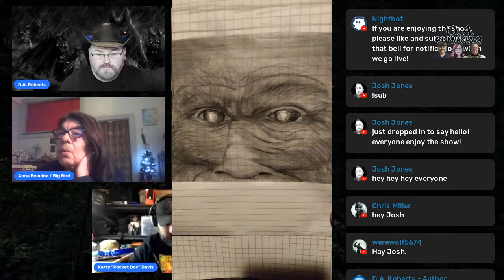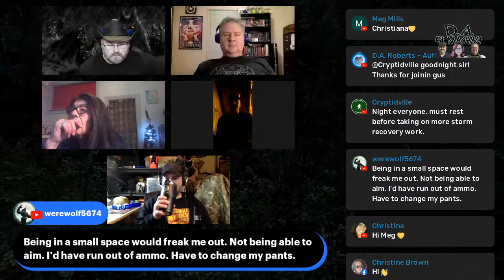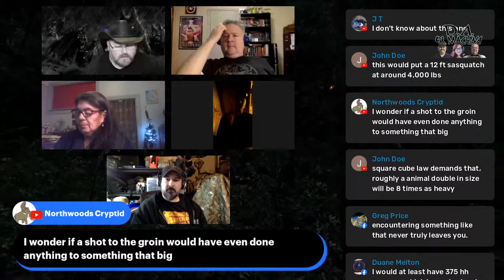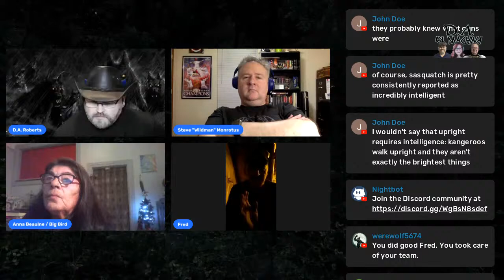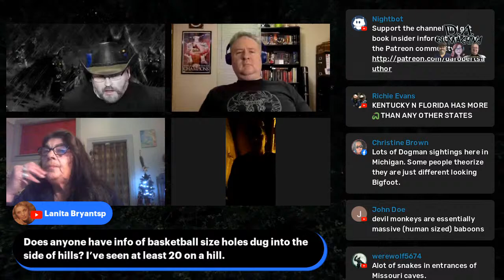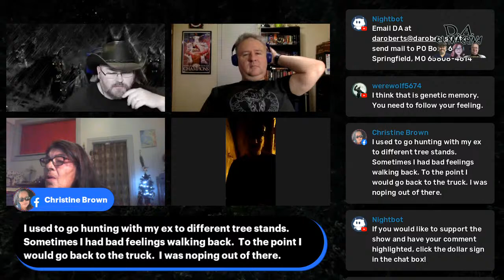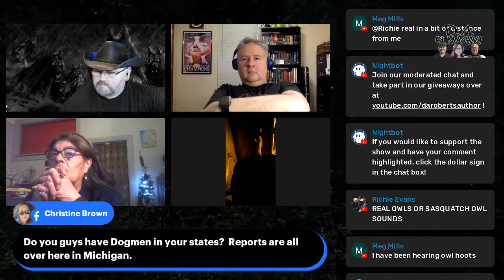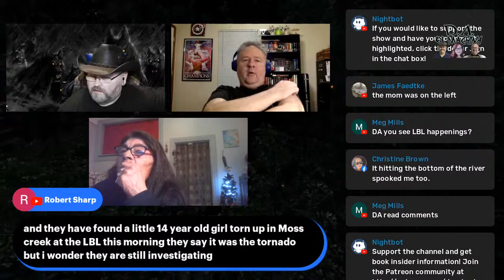D.A. Ex Machina – Episode 61 – Firsthand Bigfoot Encounters!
D.A. Ex Machina – Episode 61 – Firsthand Bigfoot Encounters and evidence!

Saturday, December 18th at 9:00 PM CST – livestreamed to Facebook, YouTube, Twitter, and Twitch!

We’re live on a Sinister Saturday! Joining us will be Fred Roehl, a Native American from Alaska. He’ll be telling us his firsthand account of an aggressive Bigfoot encounter that is absolutely terrifying. He will also be sharing other stories from his area where the Bigfoot are known to be dangerous. This is going to be a great show, folks! Get your questions ready because we’ve got the rare opportunity to speak to someone who survived an attack! Join us on Saturday. Make sure you’ve got your blanket pulled up tight and your doors locked.  It’s going to be a scary show!

We look forward to you joining us. You can ask questions in the chatroom and have them answered live on the air. If you want your name to be able to be read by us on the show, please register with ReStream
If you wish to take part in the drawings, please join us in the chat through our YouTube channel so the software can detect you for the prizes. It really helps the channel.

As always, if you have any cryptid encounters of your own or would like your story told on the air, please contact us at: You can also reach us by mail at
Your story is always welcome and if you wish to remain anonymous, you can do so. One of us will be more than happy to read your story on the show.

You can find all my books and my personal blog

Join us Saturday, December 18th at 9:00 PM CST.